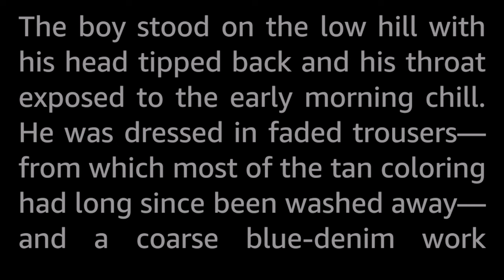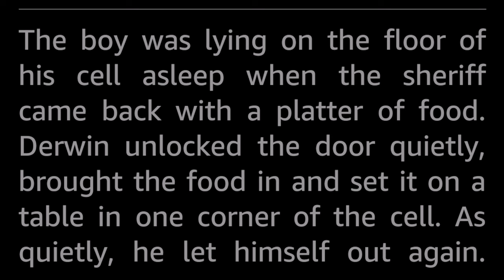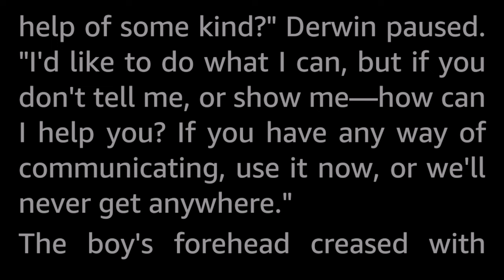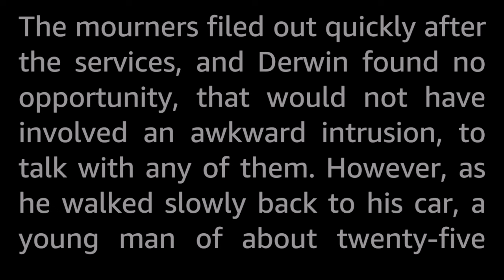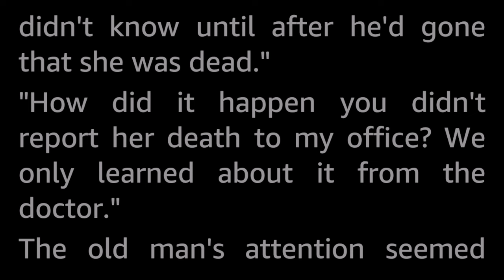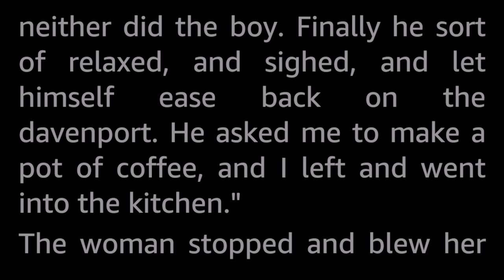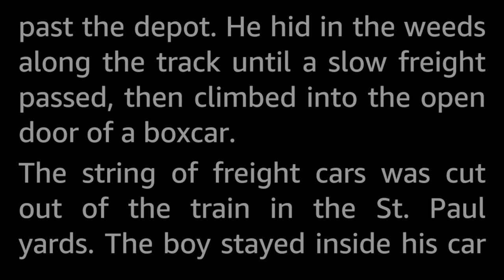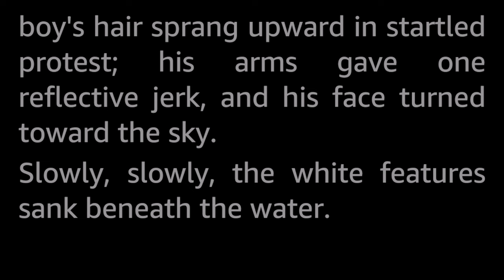Death of a Mutant by Charles V. de Vet -Vintage Science Fiction Short Story Audiobook human voice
He was born with strange and wonderful powers. But the world was not yet ready to accept the benefit of those powers.

A pretty dark story, which deals, among other things, with the topic of self-determination for terminally ill patients -Which is a bit of an ethical can of worms, really. The debate continues to this day, and might not get any resolution that both sides of the debate can live with.

Charles Vincent de Vet (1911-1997) published more than fifty SF short stories and a couple of novels back in the day. He was nominated for a Hugo Award in 1959, with the novelette Second Game, which he wrote together with Katherine MacLean.